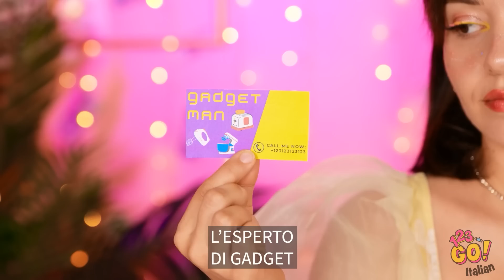RAGAZZA DI CITTÀ VS di CAMPAGNA e SFIDA DI CUCINA || MANGIARE costoso VS economico su 123 GO!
E tu cosa ci faresti con quattro uova? O con un mucchio di zucchero? Faccelo sapere e ricordati di condividere questo video con i tuoi amici e di iscriverti per altri fantastici video come questo!